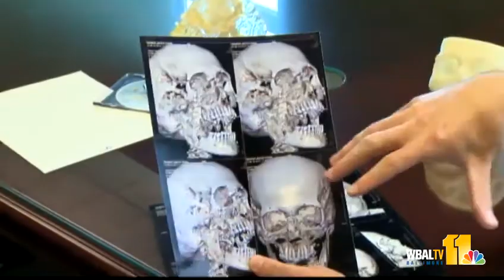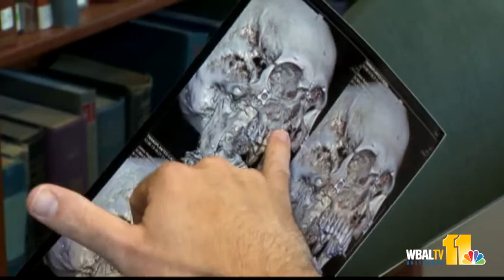Hopkins to begin unique facial transplant program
Doctors at Johns Hopkins Hospital will soon start doing rare facial transplants after a university institutional review board signed off on the program last month.